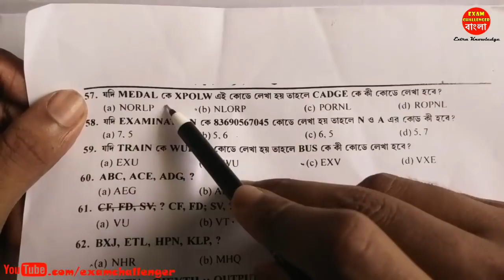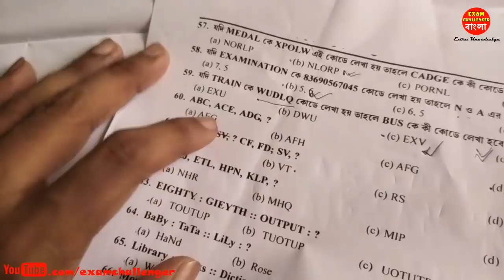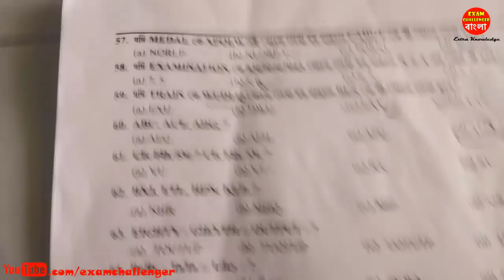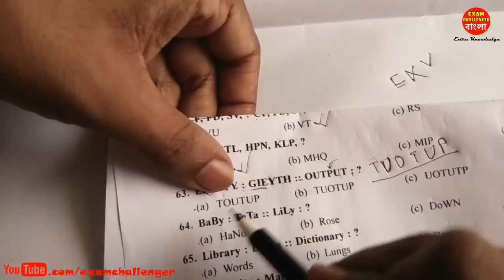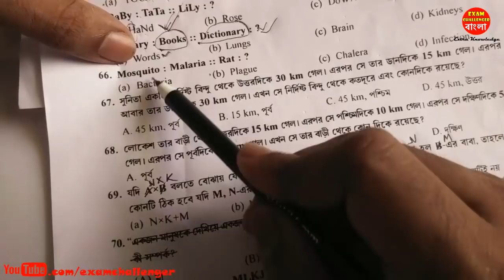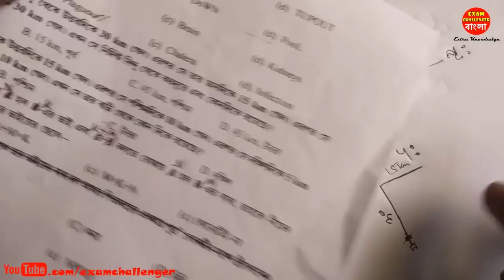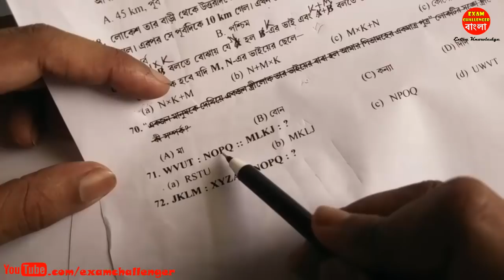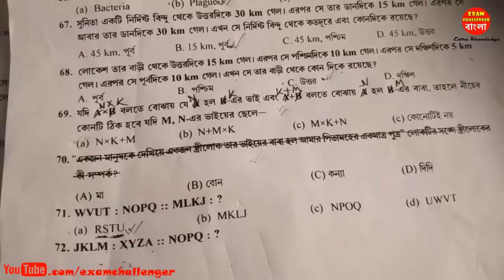Special Railway Group D Suggestion MCQ (Part-4) - Most Important